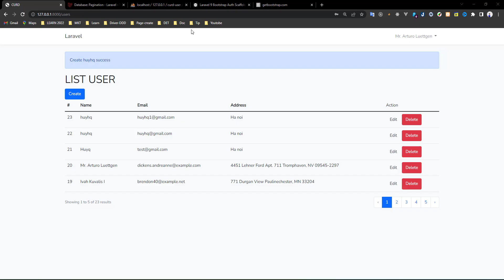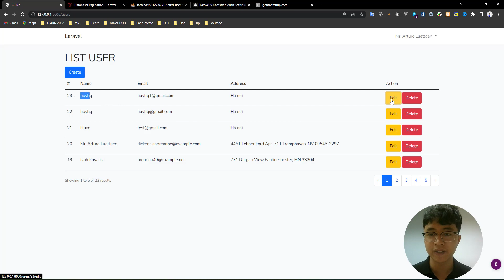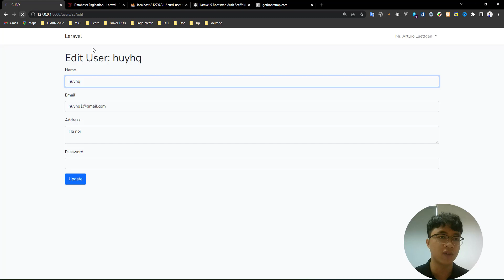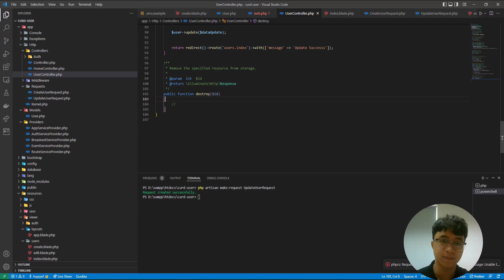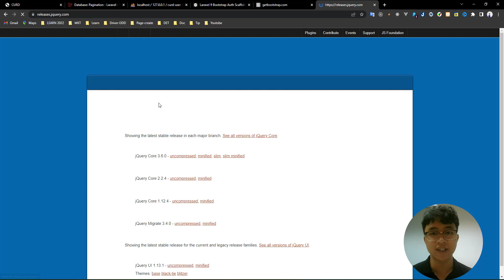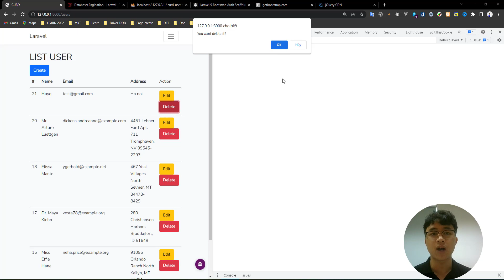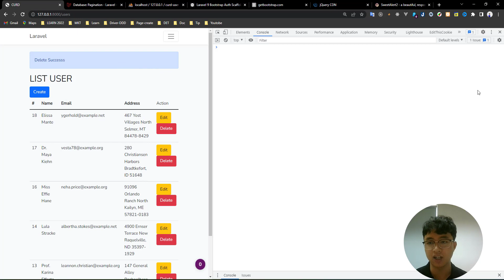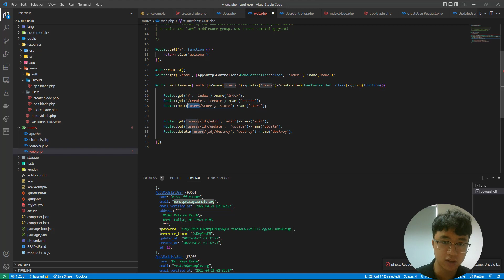Laravel | Laravel CRUD cho người mới bắt đầu | Laravel CRUD Tutorial (Part 2)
Video này hướng dẫn tạo các chức năng cập nhật và xóa người dùng.

Timeline:
00:00 - Intro
00:30 - Edit User
03:41 - Update User
07:15 - Validate Update Data Input
08:46 - Destroy User
10:51 - Delete With Javascript
15:56 - Delete With SweatAlert2
18:00 - Refactor Code